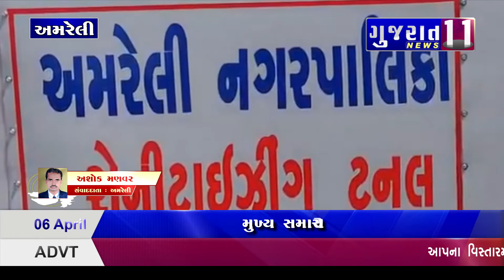અમરેલી નગરપાલિકા દ્વારા સૅનેટાઇઝિંગ ટનલ શરુ કરાઈ